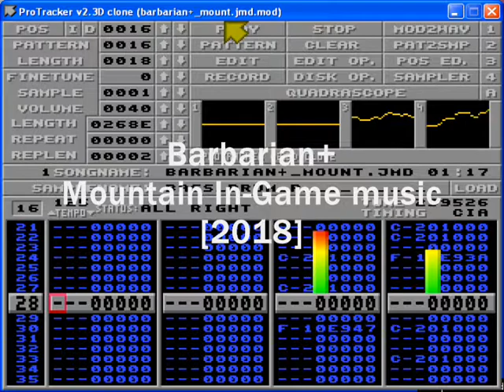Barbarian+ Mountain In-game stage music [2018]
Mountain stage In-game Music for the Amiga Retro Game Barbarian+

Code: Colin Vella
Graphics: Christophe Romagnoli

Music made with Milkytracker
This tune is stored together with all other in-game musics in the same mod file for a weight of 253k
Song uses two channels audio keeping the remaining two free for sound effects.